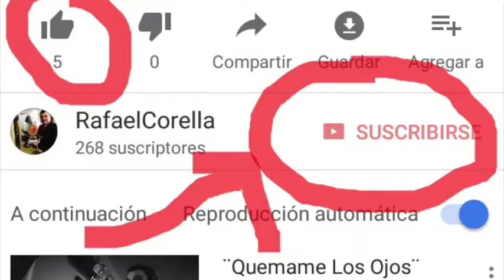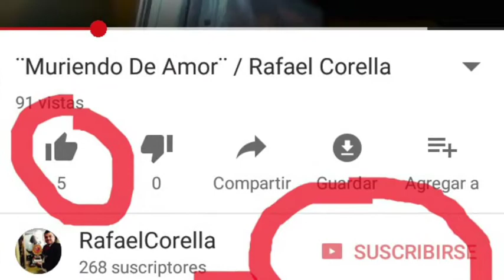¨Todo Acabo¨/ Rafael Corella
Los dejo con este tema dramático de la inspiración de Fernando Z. Maldonado.